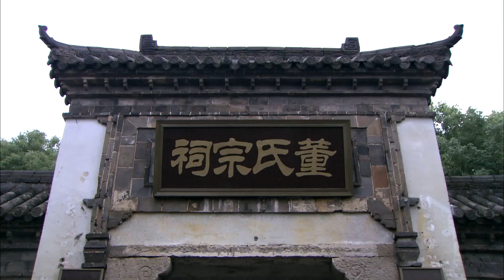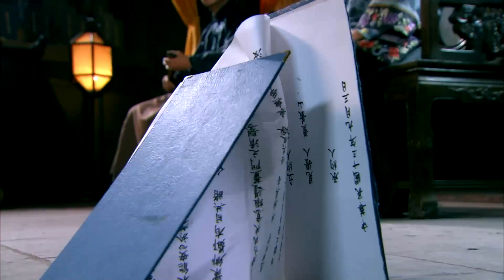惡婆婆召集族人要休了兒媳，下秒兒媳弟弟直接怒懟眾人，為姐姐出了口惡氣！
劇名：《婦道》Rose in the Wind
主演：靳東、黃曼、陳昭榮、周奇奇、李天柱 、李東霖